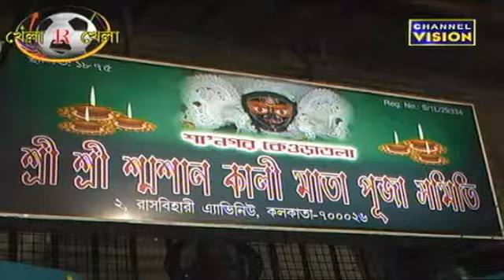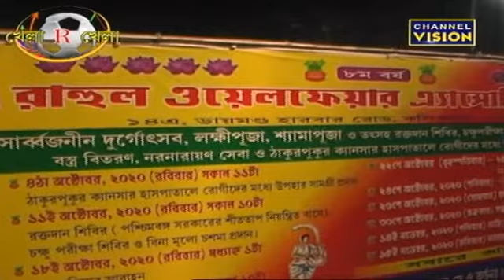Khela R Khela Channel Vision 16.11.2020